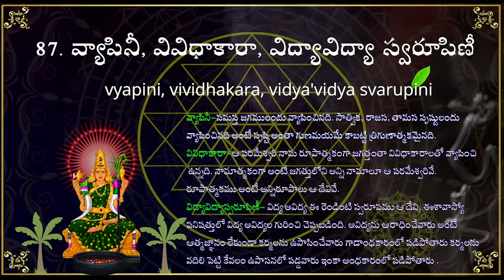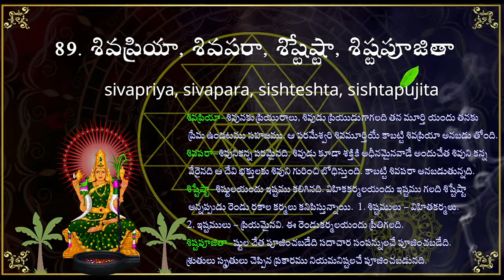లలితా సహస్రనామాలు 84 to 89